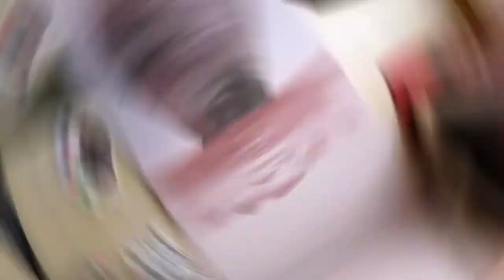👩🏼‍🎨Paint with me | Stress Relief Airplane Painting✈️💕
This is not a tutorial. I was just playing around with colors because sometimes all you need is to go with whatever color your heart choses and anything that is done purely out of love is beautiful in its own way.

Supplies :
Canvas
Gouache colors